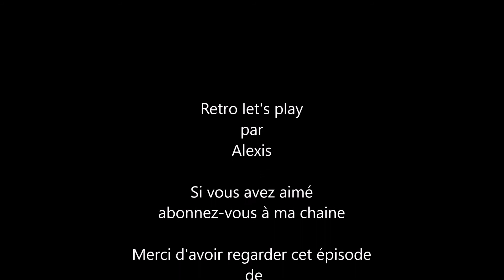Retro Let's Play Spore 03 : la tribu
Bienvenue dans cette troisième partie où l'on apprendra à commander sa tribu. Arriverons-nous à la prochaine phase du jeu, serons-nous restés pacifique ou tombés dans la barbarie ?